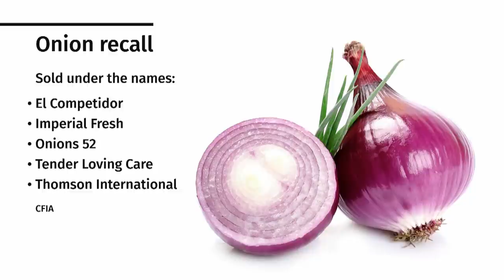Salmonella outbreak linked to California onions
A salmonella outbreak that started in the U.S. has led to a wide recall of California onions in Canada. At least 120 people in seven provinces are sick and 17 were sent to hospital.